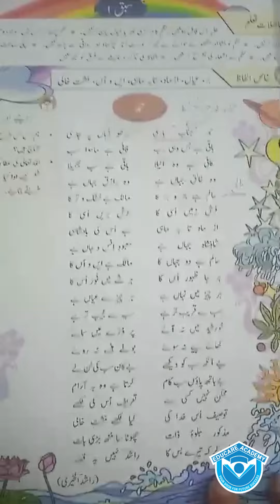💻📚 Class VI: Urdu Literature Online Session! Explore enriching stories and poems. 🌟📖